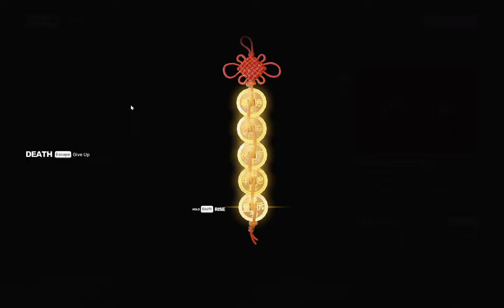THE SQUATS REPLAY & THE CLUB | SIFU | 3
Sifu is a realistic third-person brawler with tight Kung Fu combat mechanics and cinematic martial arts action embarking you on a path for revenge.